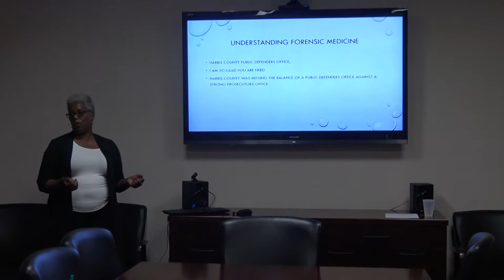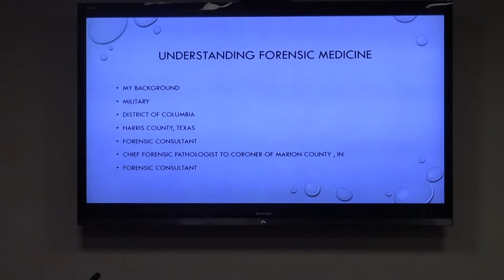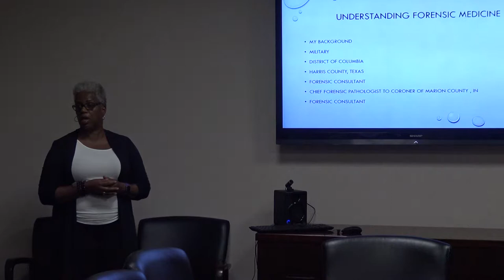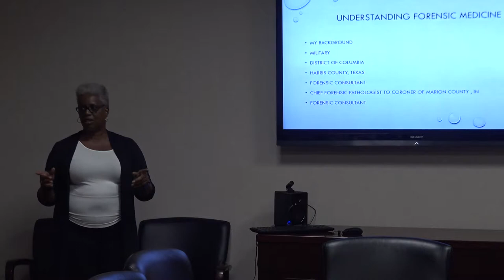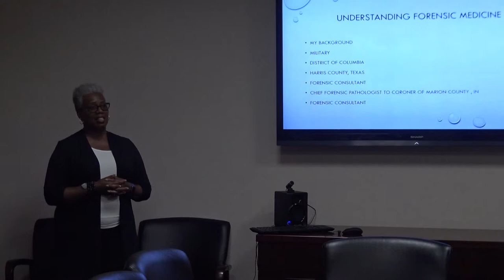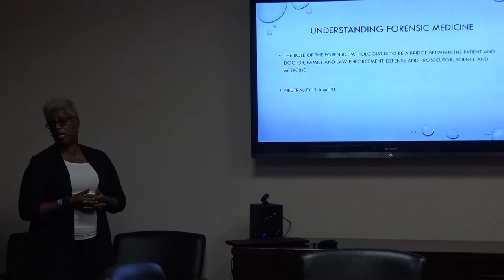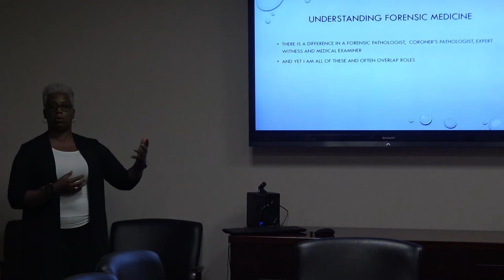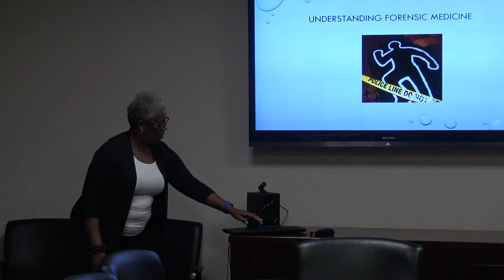Harris County Public Defender's Office- CLE Pt. 1 Dr. Joy Carter and Forensic Evidence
Pt. 1 Dr. Joy Carter lectures about Understanding Forensics Evidence.